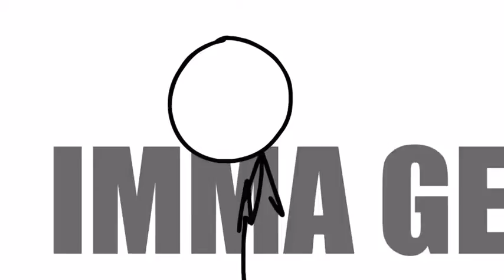Fuck this shit help me ? Lol ( mini Vlog miss y’all I’m back )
I’m back now bitch
I’m in the process of editing alonsoween episodes their coming DONT you worry sweetie I got you
Now this is a short Clip vlog mini one
Talking about what’s up what’s coming to this channel